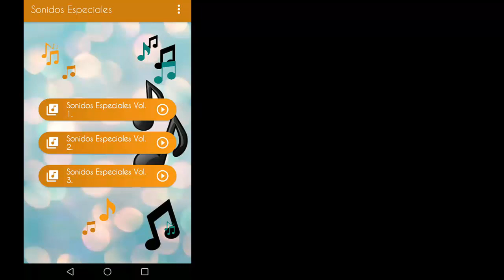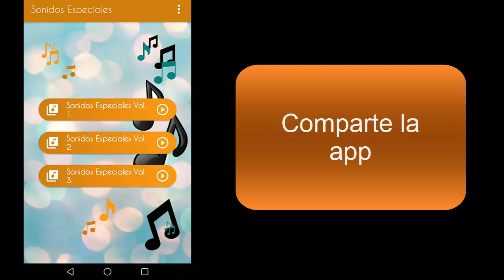APLICACION SONIDOS ESPECIALES EN ESPAÑOL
Ya se encuentra en Play Store disponible para descargar nuestra nueva aplicación gratis, disfruta de nuestra nueva app para celular y sorpréndete. Descárgala ahora mismo y disfruta de todo el contenido en Play Store desde:  FamilyAppsPro.
Así que anímate de una vez y descarga desde Play Store el contenido de FamilyAppsPro. No olvides calificar y compartir tu opinión en la tienda, esto nos ayuda a mejorar aún más.
El contenido gráfico se descargó de freepik.es, Pexels.com y Pixabay.com. Estas imágenes y videos gratuitos están disponibles para uso comercial con atribución al autor: Diseñado por Freepik.es y diseñado por Pixabay.com.